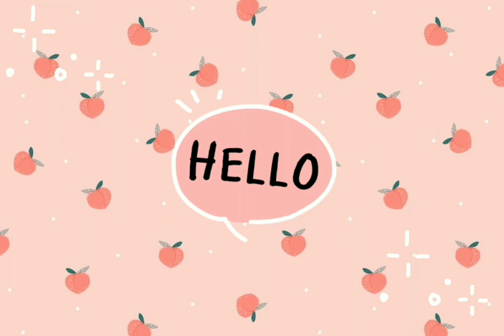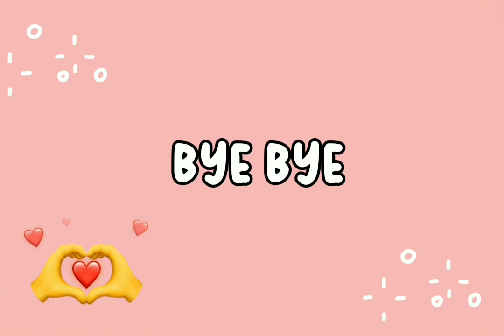BEST COLOR COMBINATION FOR GIRLS ✨🦋 PART 1 🖤❣️youtubevideos